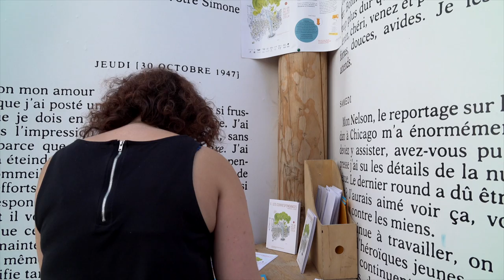Annelise Heurtier - La fille d'avril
À l'occasion des Correspondances de Manosque, rencontre avec Annelise Heurtier autour de son ouvrage "La fille d'avril" aux éditions de Casterman.